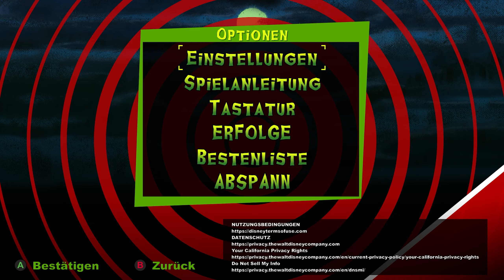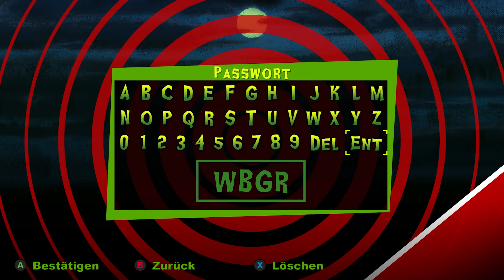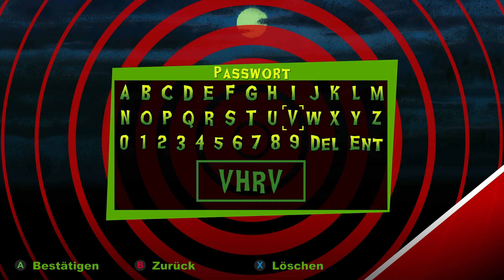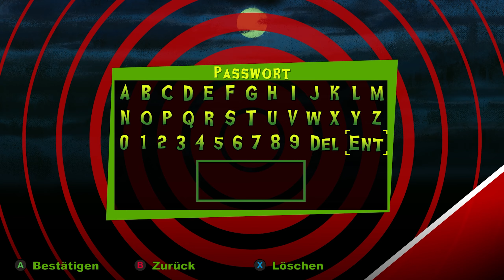Zombies ate my Neighbors Gameplay #03 - Bekomme alles ab [PC][German/Deutsch]